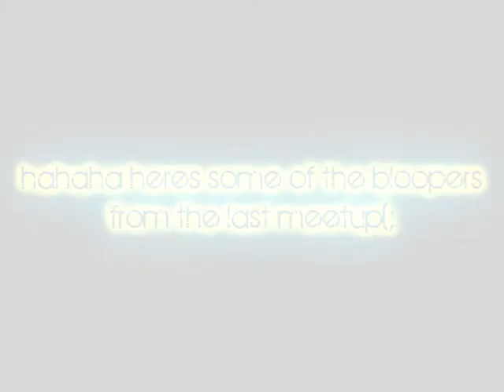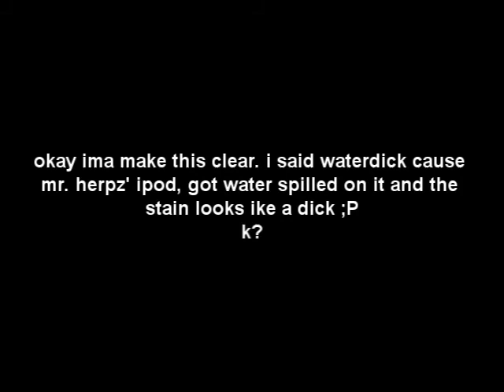Bloopa'z from Just a FreakXD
ahaahahah